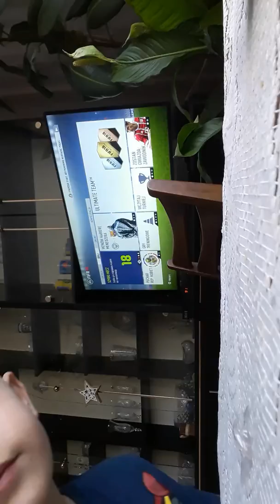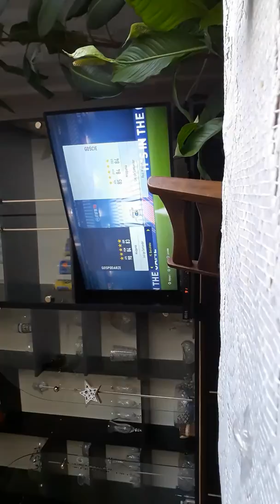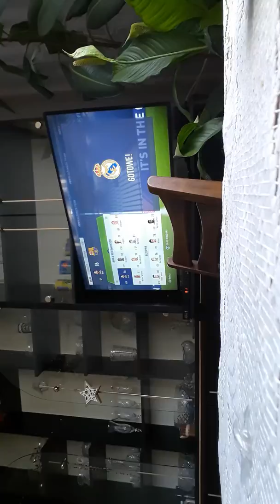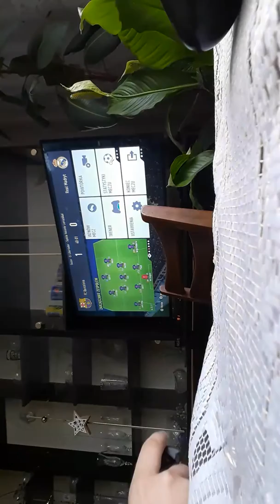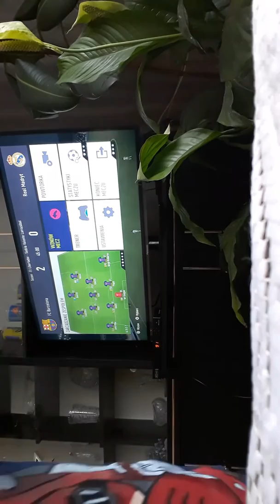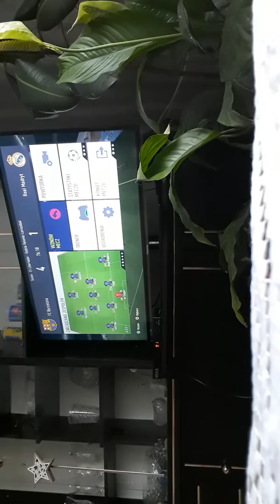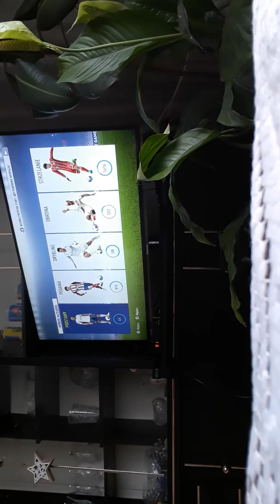Gram w FIFĘ Zobaczcie Kto wygrał Ja czy inni